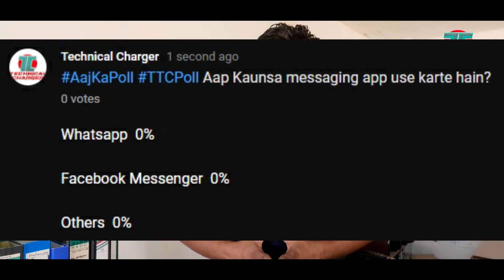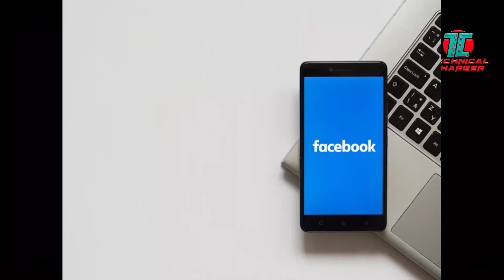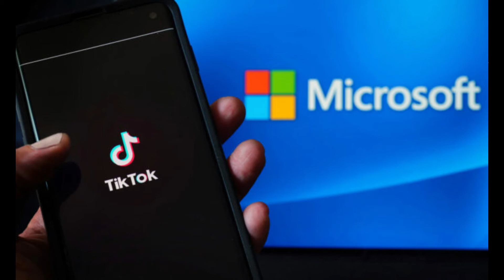Tech News,Casio Smartwatch,Realme C3,Whatsapp Wallpaper,Tiktok Microsoft,Pixel Fold,Acer Aspire 5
Tech News ke aajke Episode me Doston, Casio G Shock GBD H1000 Smartwatch India me hui launch, Realme C3 aur Realme 5 Pro ke naye colour variant hue launch, Whtasapp Chat wallpaper new update ane wala hai, Tiktok Microsoft deal global business ko lekar hogi, Acer Aspire 5 Purple edition hua launch, Google Pixel Foldable phone Passport Codename se aya samne, Pubg Mobile 90fps mode Oneplus Flagship phone par 1 month ke liye hua enable aur bahut kuch